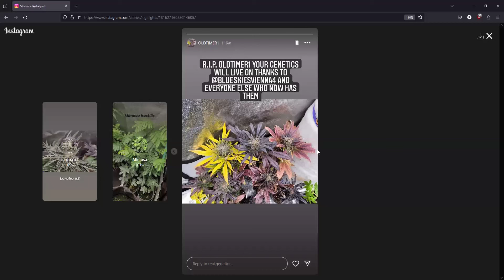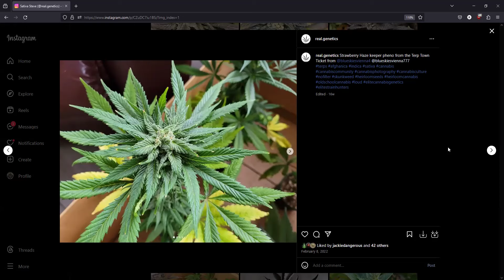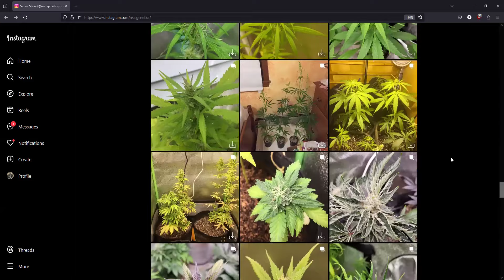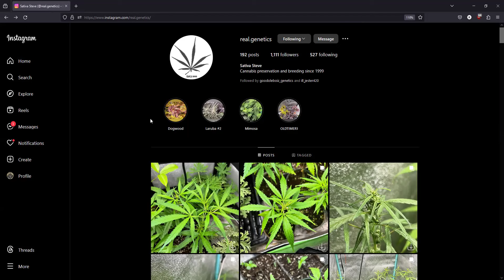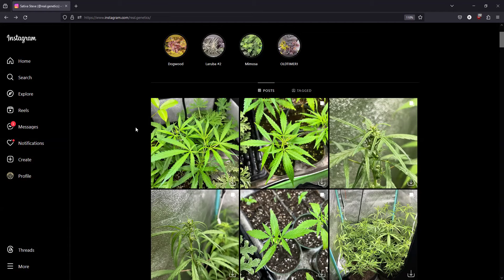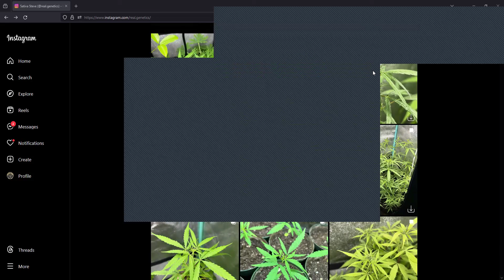Landrace Genetics OUTSMOKING COOKIES ??? Modern vs Weed EXPOSED